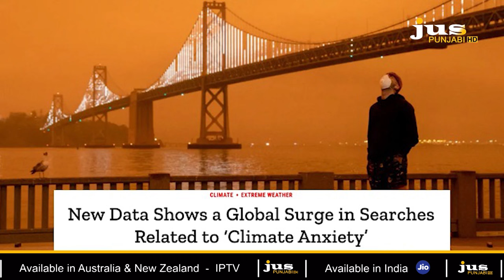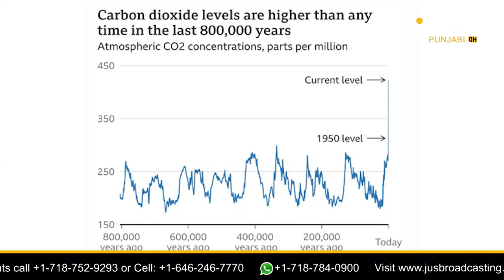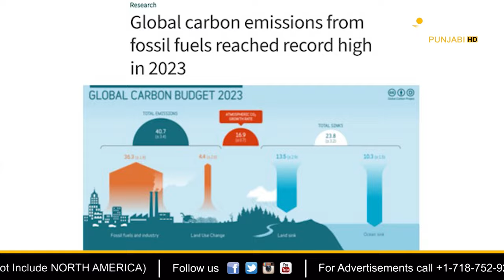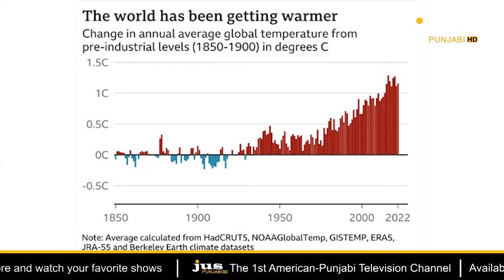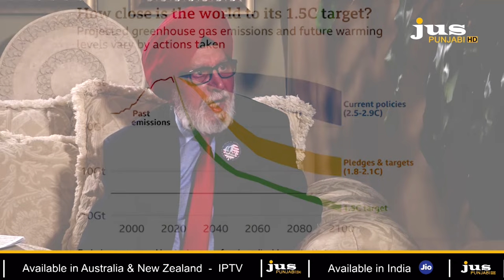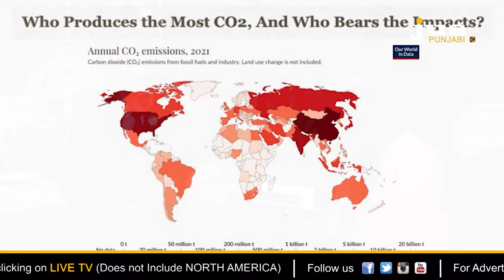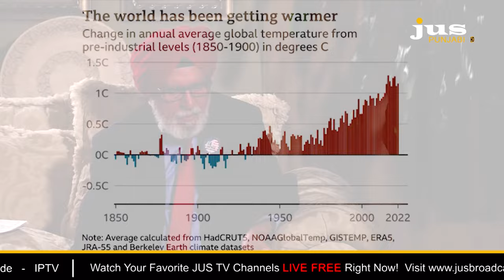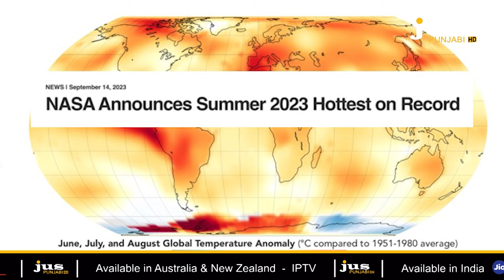Deadline 2030 ? Climate | Temperature | Dr Rachhpal Singh Bajwa | Aashmeeta | Ajj Da Mudda | JUS TV